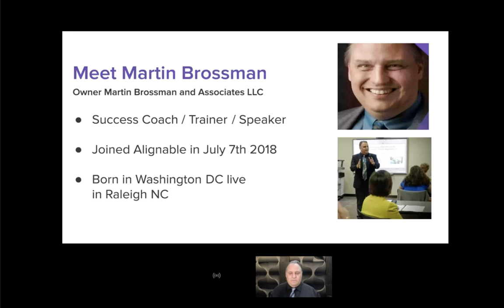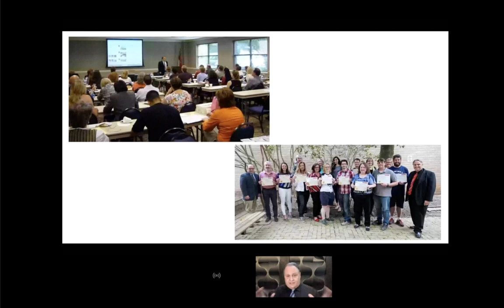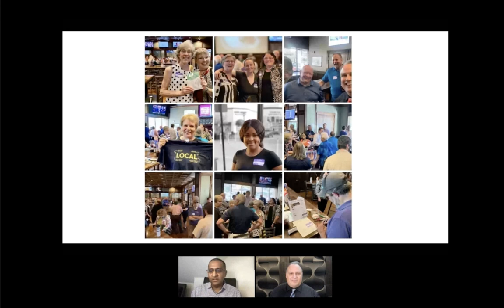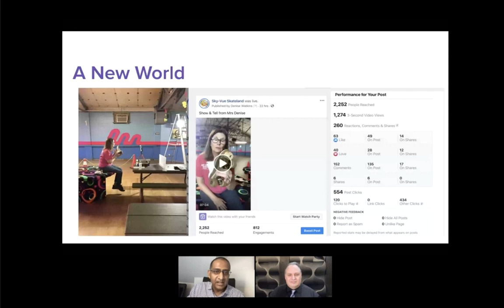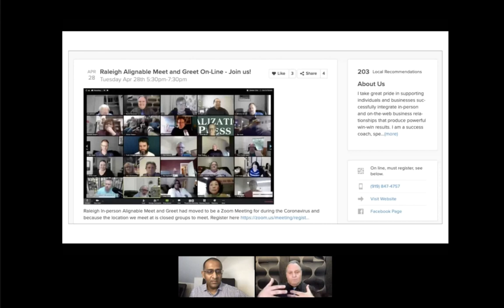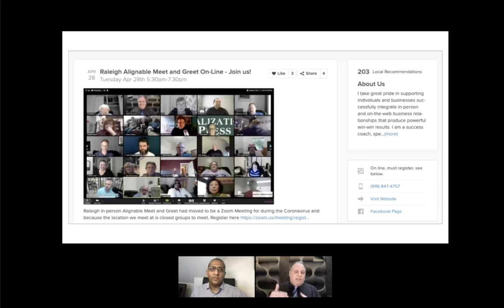How To Bring Your Local Networking Groups Online - Alignable President talks with Martin Brossman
Alignable President Venkat Krishnamurthy and I talk about how to bring your local business groups online and share tips for making a smooth transition. For more ways to connect online, visit Alignable's resource hub. Also visit the Profile page of Alignable's Local Leader program